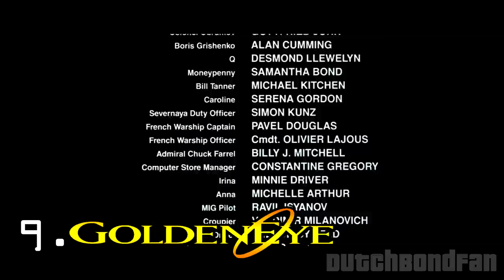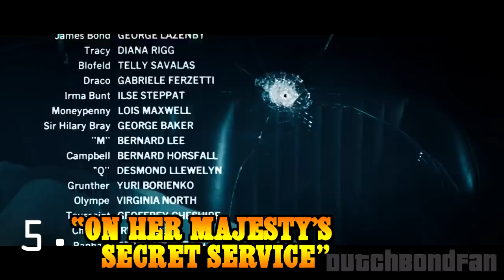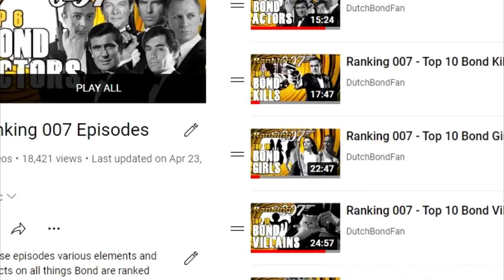Ranking 007 - Top 10 Bond Endings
The Bond series certainly had a signature way of concluding their films. Most of the time celebrating the saving of the world with a beautiful woman in his arms. Of course the Bond films ended in different ways as well. I took at look at my 10 favorites.

00:00 Introduction
01:41 Honorable & Dishonorable Mentions
03:56 Number 10
05:03 Number 9
06:29 Number 8
07:33 Number 7
09:09 Number 6
11:02 Number 5
12:16 Number 4
13:47 Number 3
14:51 Number 2
16:34 Number 1